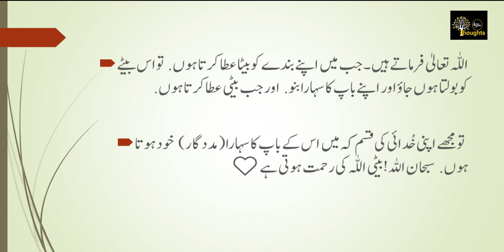Moral Lesson II Baiti Allah ke Rahmat hoti hai II Allah kia farmaty hai?